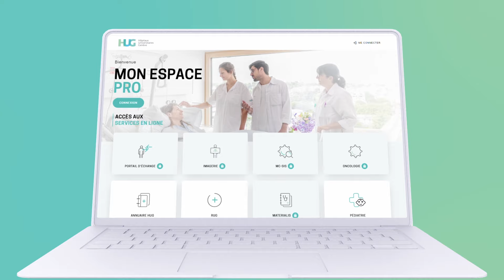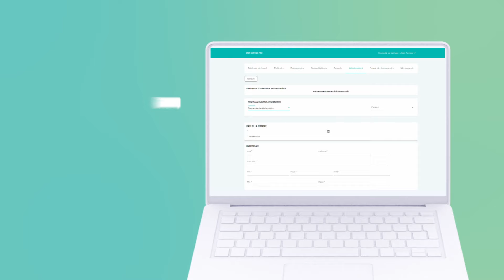Mon espace pro, la plateforme pour communiquer avec les HUG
Mon Espace Pro est une plateforme d’échange sécurisée de données cliniques entre les HUG et les professionnels et professionnelles de santé du canton de Genève.
Cette nouvelle plateforme d’échange sécurisée de données cliniques entre les Hôpitaux universitaires de Genève et les professionnels et professionnelles de santé de la ville est en ligne depuis le mardi 10 septembre. Lancé il y a plus de 20 ans sous le nom de myHUG, ce service se modernise et devient « Mon Espace Pro ».
Que vous soyez médecin de ville, secrétaire dans un cabinet médical ou tout autre professionnel ou professionnelle de santé, vous êtes régulièrement amené à interagir avec les HUG. Grâce à Mon Espace Pro, vous disposez désormais d’une plateforme simple et efficace pour faciliter ces échanges. Ce portail devient le point d’entrée unique pour accéder à l’ensemble des services proposés par les HUG à ses partenaires médico-soignants.
Mon Espace Pro se présente sous forme de modules, chacun offrant des fonctionnalités spécifiques: échange de documents, demandes de consultation, accès au réseau des urgences, utilisation de services connectés, accès à des ressources documentaires, et bien plus encore.